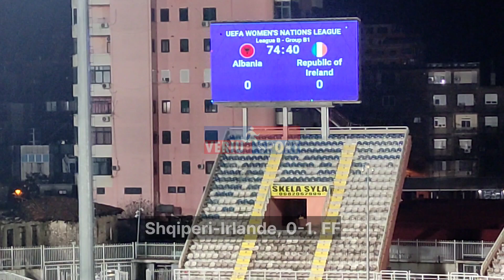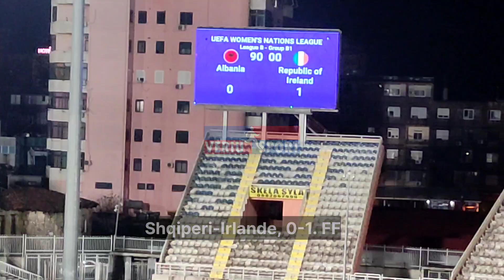Pamje nga pj. e 2, Shqipëri-Irlandë futboll femra 0-1. Liga e Kombeve-Stadiumi L. Boriçi” 31.12.2023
Pamje nga pj. e 2 e ndeshjes, Shqipëri-Irlandë, futboll femra 0-1. Liga e Kombeve-Stadiumi L. Boriçi” 31 tetor 2023